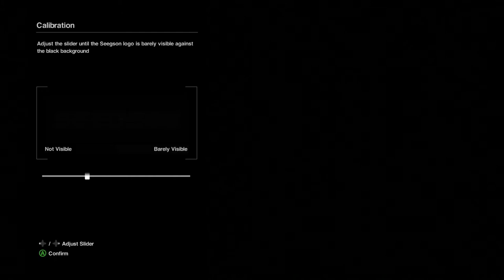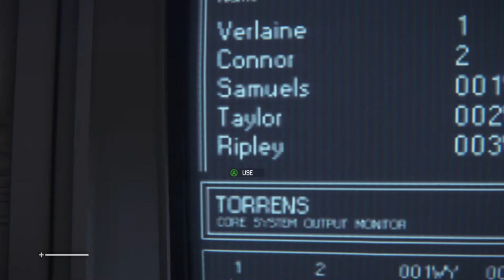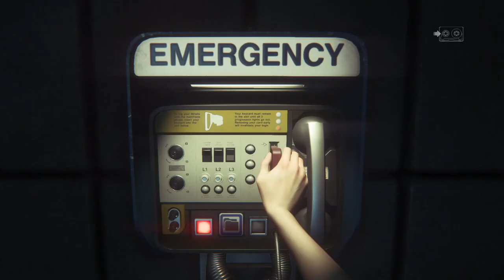We're Alone here [Alien Isolation - Part 1]